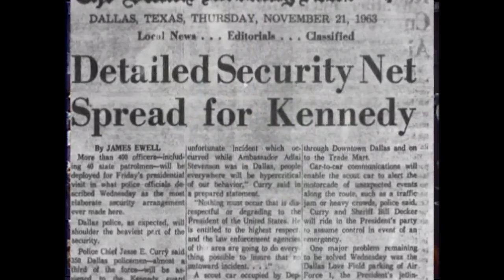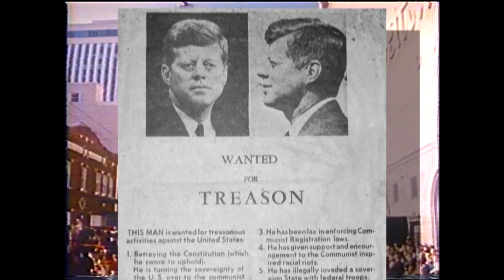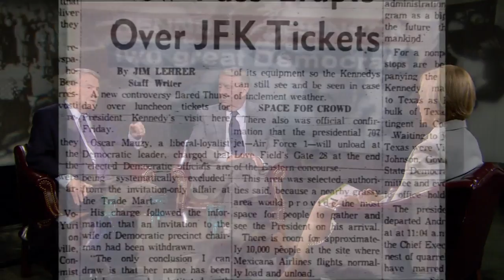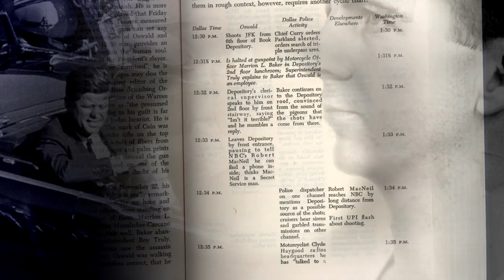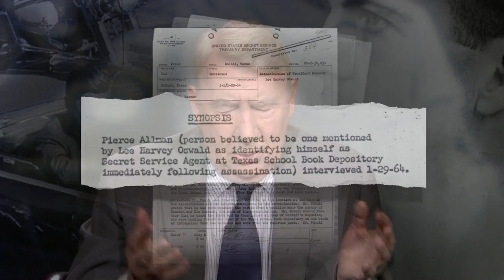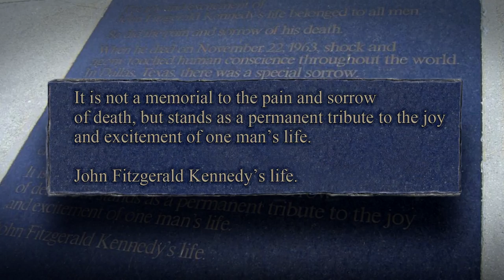MacNeil, Lehrer remember the sorrow of JFK's assassination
On Nov. 22, 1963, Robert MacNeil and Jim Lehrer were young reporters both covering President John F. Kennedy's visit to Texas. The NewsHour's founders share with Judy Woodruff their indelible memories of JFK's assassination as they recount their feelings of disbelief and grief.